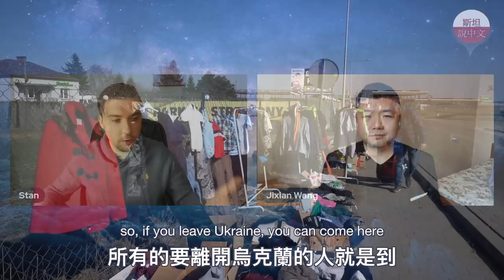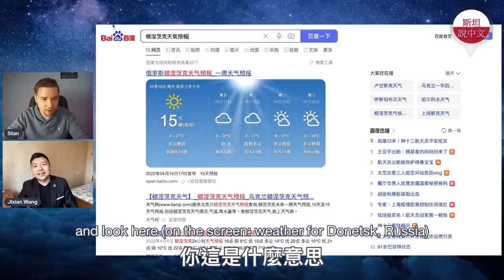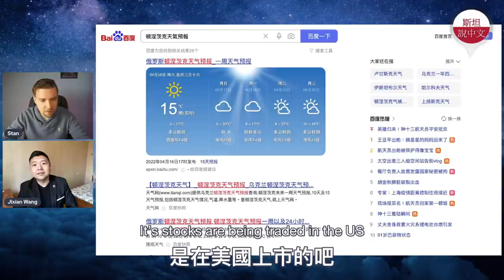在奧德薩報導真相被中共屏蔽：王吉賢專訪/He didn’t leave Ukraine when Russia attacked. Interview with Jixian Wang (ENG)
今天跟人在奧德薩的王吉賢討論烏克蘭局勢。
An interview with a Chinese YouTuber in Odessa.